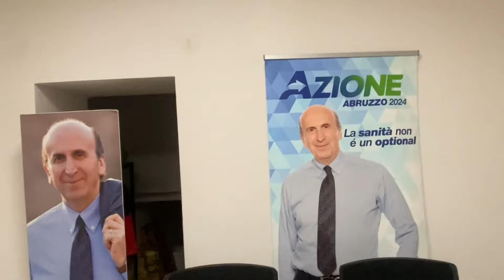Taglio del nastro per la sede di Valdo Di Bonaventura (Azione) sempre in ascolto dei cittadini